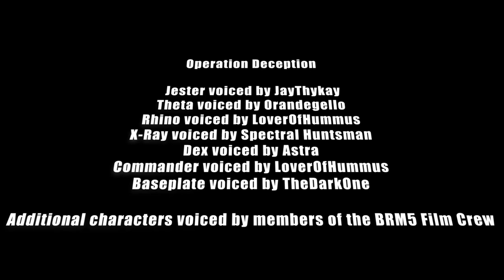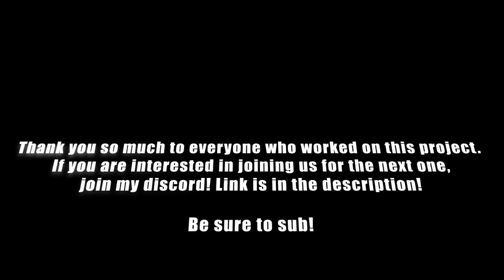Operation DECEPTION | A Blackhawk Rescue Mission 5 Film | Roblox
After Operation Extraction, the commander orders Dex and his squad to move on the enemy. Little does the squad know, a bombshell of a deception is about to happen... TUNE IN TO FIND OUT WHAT HAPPENS!

Thanks to everyone who helped with this project. I couldn't do this without you guys!

Dex was played by Gryffen. I forgor to write that in the credits. I’m so sorry

MUSIC

Music from Tunetank.com
Music from Tunetank.com
Music from Tunetank.com
Music from Tunetank.com
Viking War Music Background Epic - No Copyright

Music used in video is only for enhancement. It is not uploaded with intent of reupload. Thanks.